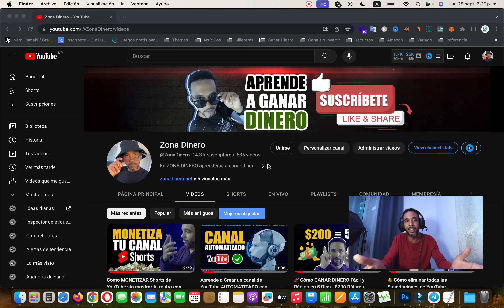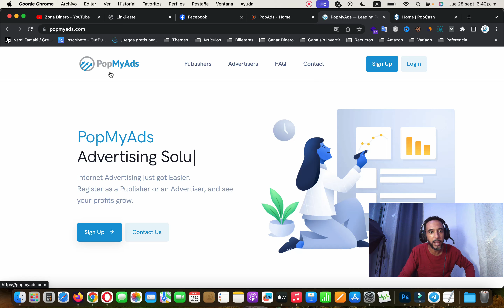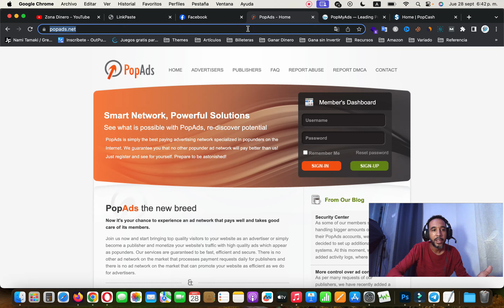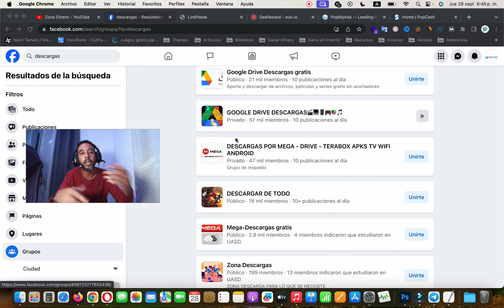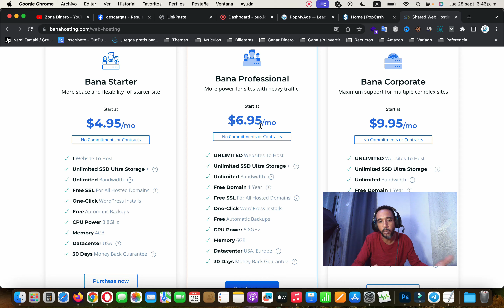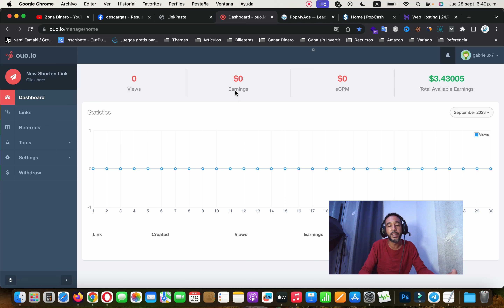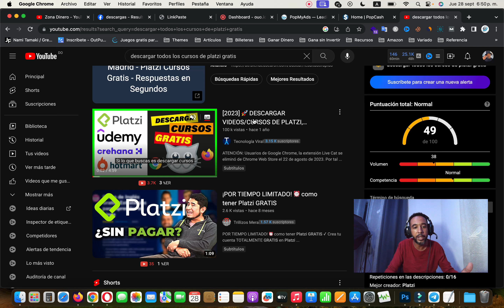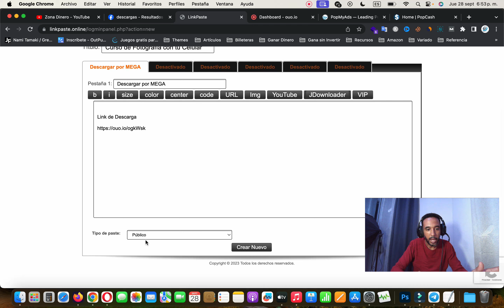Gana hasta 300 DÓLARES MENSUALES con este método para ganar dinero por internet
Gana dinero desde la comodidad de tu hogar.💰 Descubre estrategias y oportunidades legítimas para generar ingresos en línea.